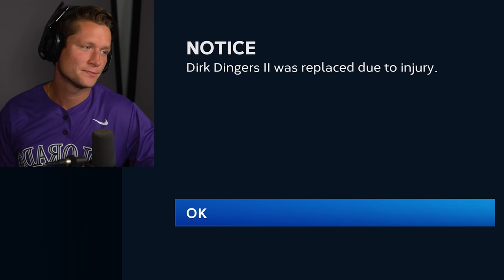MLB 23 Road to the Show - Part 36 - DIRK GETS INJURED